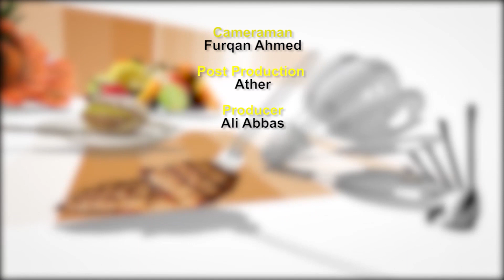گھر پر مزیدار چکن کیوبز بنانے کا آسان طریقہ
Visit:vosa.tv

Desi Zaiqy Episode 27